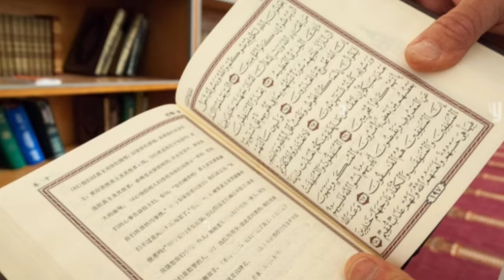इस्लाम को पोल खोल | hinduism and islam true analysis | hindu and islam comperision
(6) हिंदुओं को मुसलमान से सीखनी चाहिए इमानदारी | Indian Muslim and Indian Hindu

(7) 2025 में भारत बनेगा हिंदू राष्ट्र | Will India become a Hindu nation in 2025? | BJP hindu rastra

(8) भारत का हर हिंदू इस बात को जान ले | indian muslim and Hindu real analysis | india | Hinduism

(9) इस्लाम को लेकर किया ऐलान | Georgia miloni and PM Modi | Georgia miloni on islam | italy

(10) अरब में शुरु हुए इस्लाम का अंत | Arab countries on Hinduism | saudi arab | UAE Dubai | muslim

your queries 👇

religion
islam vs hinduism
founder of religions
history of hindu religion
Hinduism explained
hinduism vs islam - religion comparison
what is islams main teaching